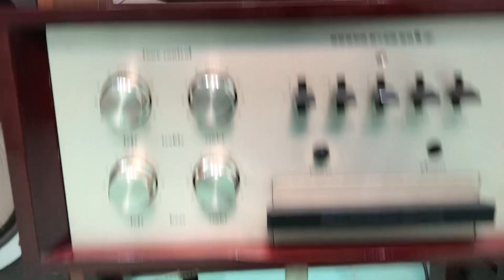Marantz Pm6A Quá Ấn Tượng